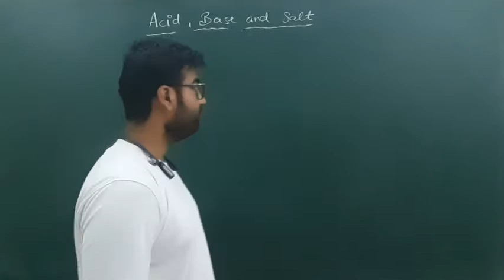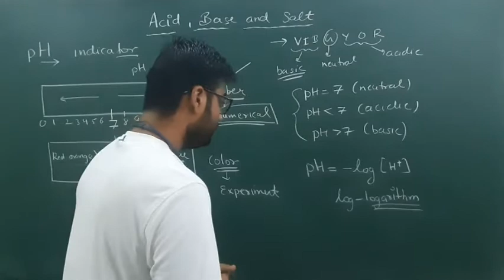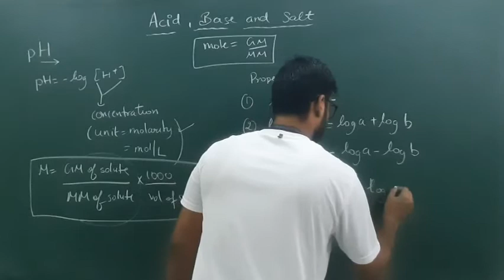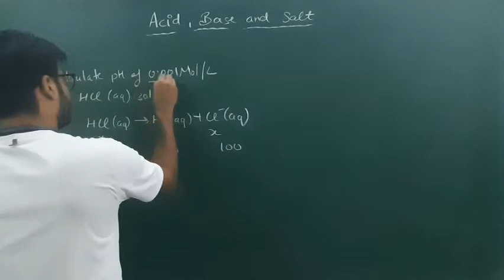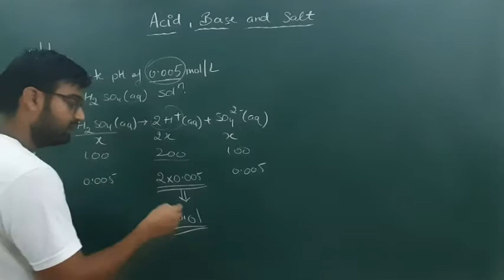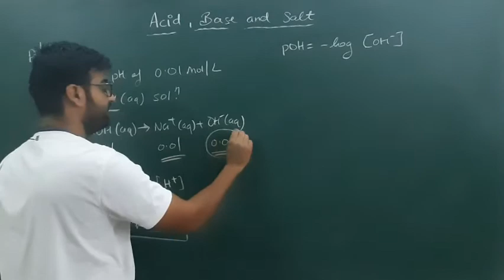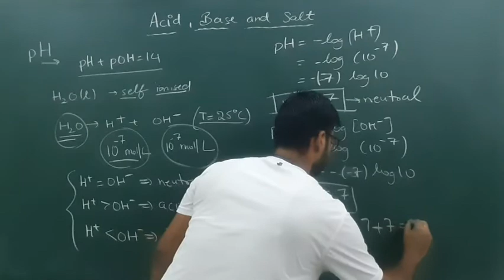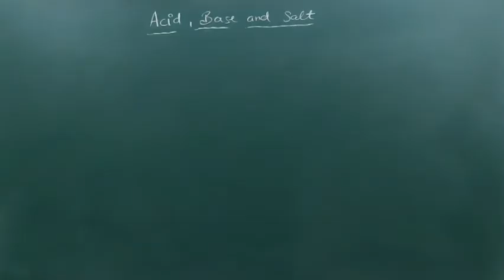pH Calculation Demystified: Mastering the Art of Acid-Base Equilibria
Embark on a journey into the world of pH calculation with our comprehensive guide! 📊🧪 Unravel the secrets of determining the acidity or alkalinity of a solution through the hydrogen ion concentration. Whether you're a student navigating the intricacies of chemistry or a curious mind eager to understand the language of acidity, this video provides step-by-step insights into calculating pH. Watch now to master the art of pH calculation and gain a deeper understanding of acid-base equilibria! 🔬🔢

This video contains calculation of pH and its numerical problems